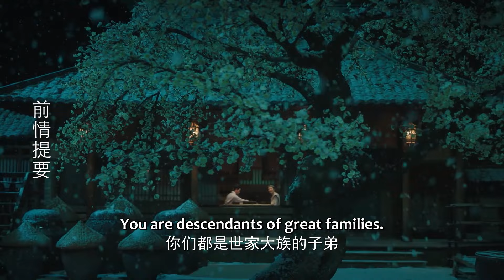🌿瑲玹又要納妃，妹妹發酒瘋，求著要嫁給瑲玹 |長相思 第二季 Lost You Forever S2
劇名（Drama Name）：長相思 第二季 Lost You Forever S2